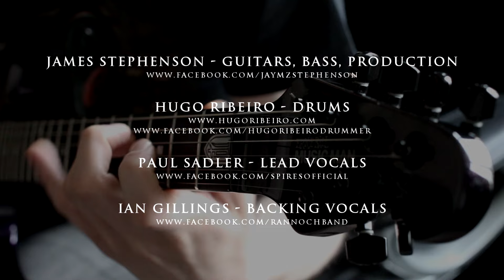Return To Serenity (Testament Cover)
Return To Serenity cover originally by Testament.

Thanks to Paul Sadler, Hugo Ribeiro & Ian Gillings for being a part of this collaboration!

Performers -

James Stephenson - Guitars, Bass, Production
Hugo Riberio - Drums
Paul Sadler - Lead Vocals
Ian Gillings - Backing Vocals

All rights and copyrights belong to the band Testament.

Mixed & Mastered at Stymphalian Productions, York, UK

Visit these links for more info -